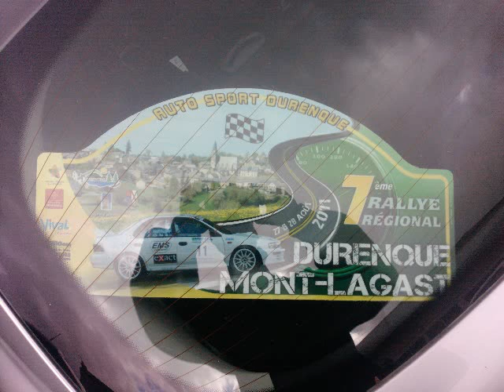Rallye de Durenque Mont-Lagast 2011 - ES3, ES4 et ES5